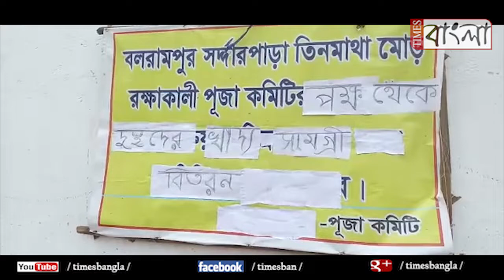ক্লাবের পুজোর বাজেট বরাদ্দ থেকে গরীব মানুষদের খাবারের ব্যাবস্থা